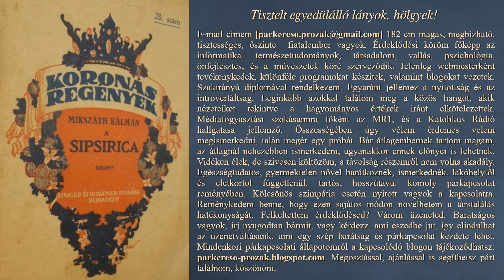Mikszáth Kálmán - A sipsirica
01 (23 perc 29 mp), ugrás: 00:00
02 (23 perc 06 mp), ugrás: 23:29
03 (23 perc 20 mp), ugrás: 46:35
04 (23 perc 21 mp), ugrás: 1:09:56
05 (23 perc 30 mp), ugrás: 1:33:17
06 (23 perc 24 mp), ugrás: 1:56:48
07 (22 perc 12 mp), ugrás: 2:20:13
08 (26 perc 12 mp), ugrás: 2:42:26
09 (23 perc 17 mp), ugrás: 3:08:38
10 (26 perc 02 mp), ugrás: 3:31:55